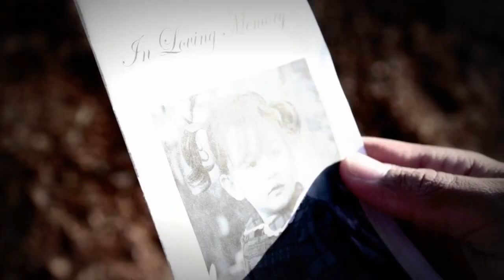Lost Time (A Short Student Film)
I had the pleasure of helping out a good friend of mine with a short film for a visual storytelling class. It's a story of a husband & wife that lose their child to an illness. Compliments to my friend for directing and writing.